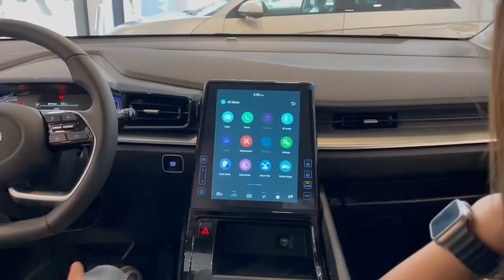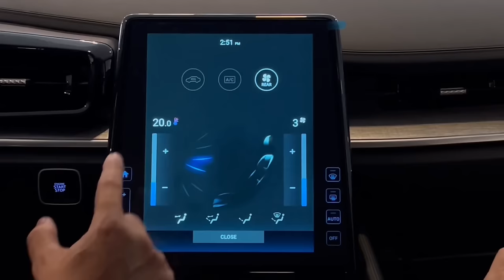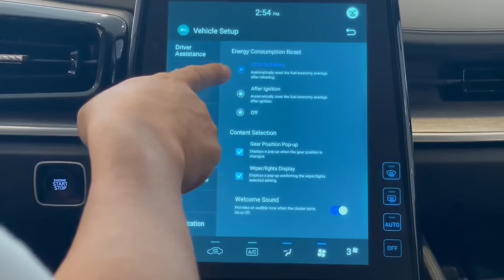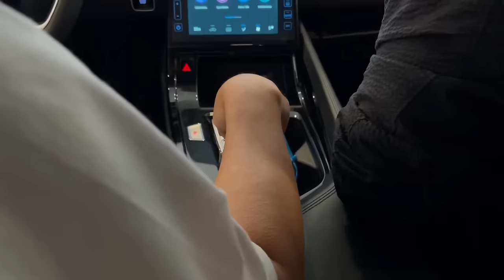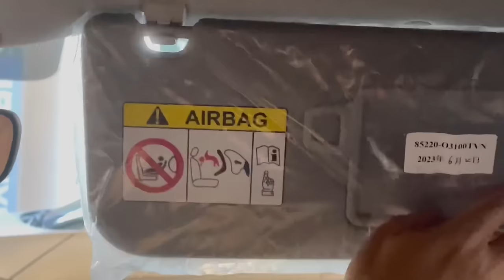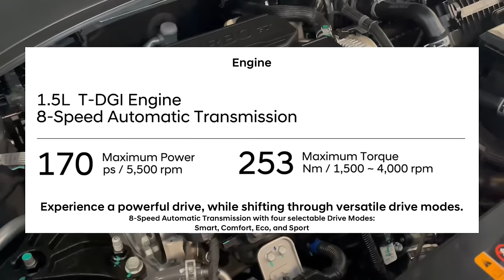My Impressions on the Hyundai Custin 2024 + Test Drive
The hyundai Custin is a nice MPV with7 seats. It is smaller than the Kia Carnival or Toyota Sienna so it will easier to drive and park. The interior finish is quite nice and the ride is very good.